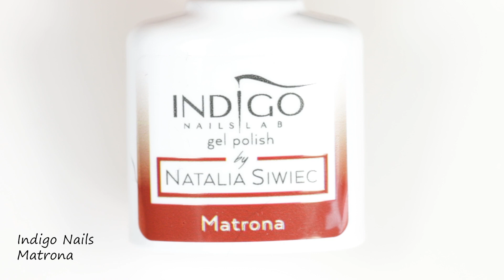GEOMETRIC LEOPARD NAIL ART | Indigo Nails Venice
Hi guys. In today's video I wanted to put the new gel polishes from the Venice collection into use and make a simple fall nail art with it.

The two colors Matrona and Darius Bravo look awesome together and I paired them with a light beige Like4Like.

Paulina